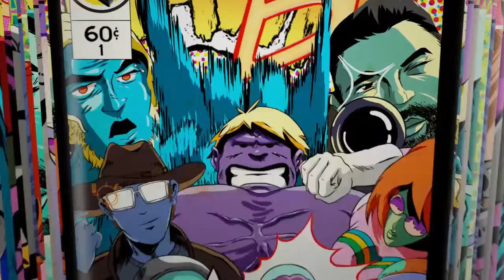Messing around with Yousif